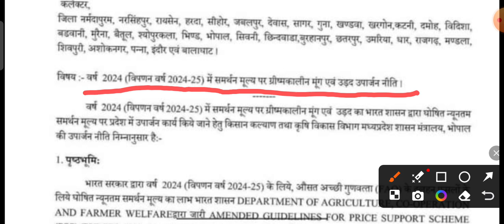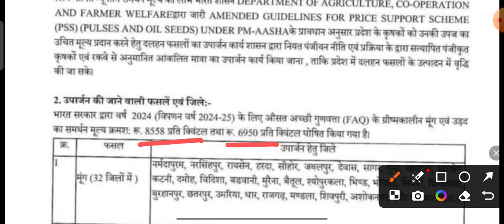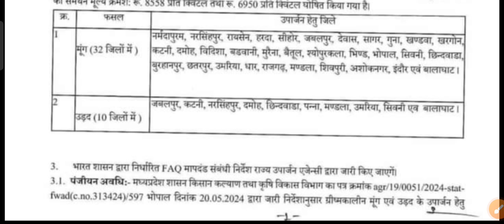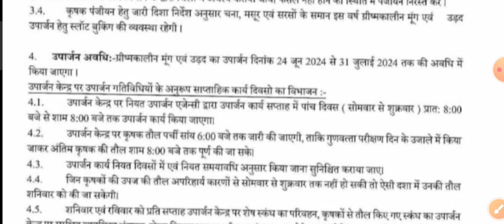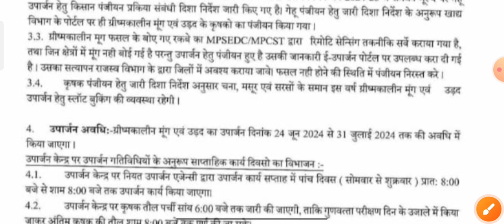MSP पर मूंग और उड़द की खरीदी की दिनांक 24 जून 2024 | Date of purchase of moong and urad 24 June 2024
नमस्कार किसान भाइयों आज हम इस वीडियो में आपको बताने जा रहे हैं मध्य प्रदेश सरकार की ओर से MSP पर मूंग और उड़द की खरीदी की दिनांक 24 जून 2024 से शुरुआत हो गई है। और लगातार 31 जुलाई 2024 तक चलेगी।

उपार्जन अवधि:-ग्रीष्मकालीन मूंग एवं उड़द का उपार्जन दिनांक 24 जून 2024 से 31 जुलाई 2024 तक की अवधि में किया जाएगा।

कृषक पंजीयन हेतु जारी दिशा निर्देश अनुसार चना, मसूर एवं सरसों के समान इस वर्ष ग्रीष्मकालीन मूंग एवं उड़द उपार्जन हेतु स्लॉट बुकिंग की व्यवस्था रहेगी।

भारत सरकार द्वारा वर्ष 2024 (विपणन वर्ष 2024-25) MSP :--- खरीदी की जाएगी

मूंग 8558रू. प्रति क्विंटल
उड़द=== 6950रू. प्रति क्विंटल